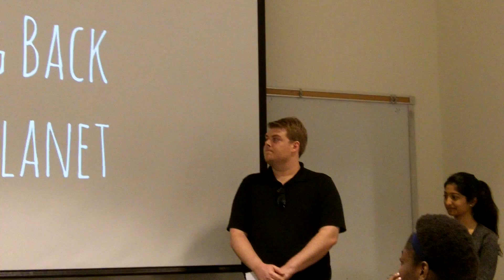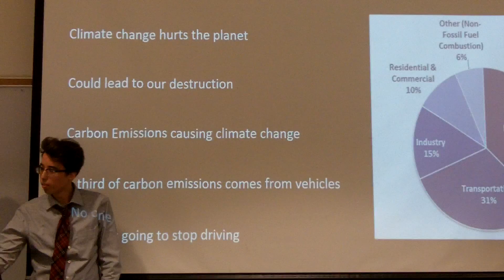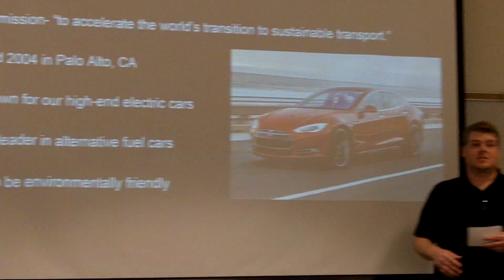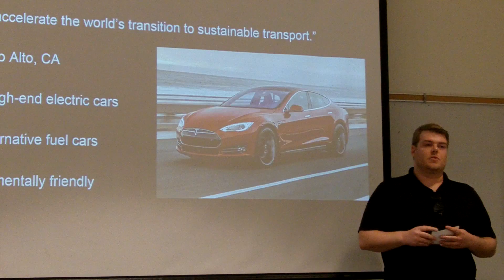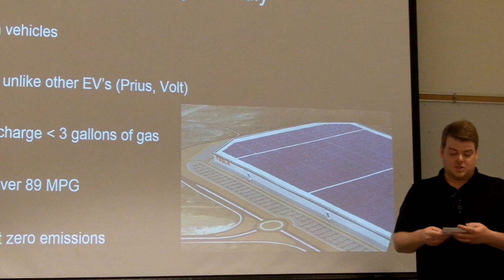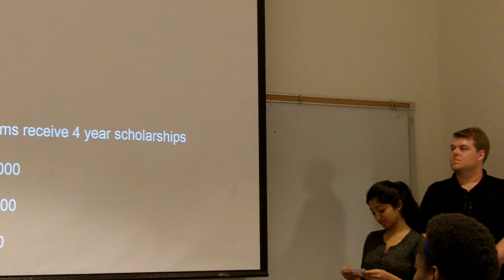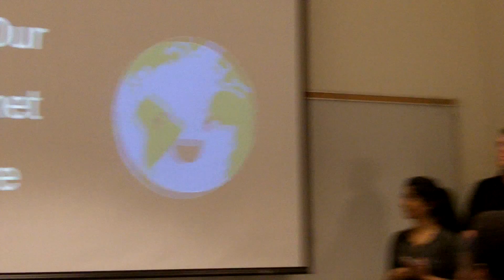Biz Communications, UTD, S16, BCom331--12-Team 6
Spring 2016, BCom3310, section 12 - Team 6, Giving Back to the Planet: Joanna Cherian, Calvin Dimas, Addison Griffin, Krithika Kondakindi